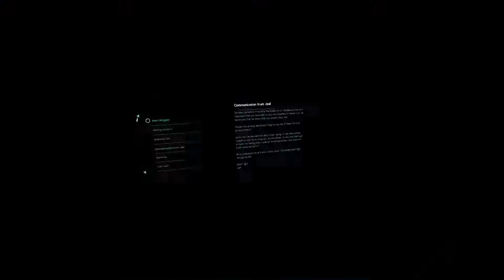Mass Effect Andromeda Part 20 Not fully Trusted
After a lengthy nap, Bankai wakes up in a new galaxy with new challenges and Aliens. Can he show the Ark a new home or will he fail? Let's find out

Mass Effect is developed by BioWare and published by Electronic Arts